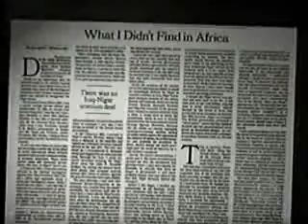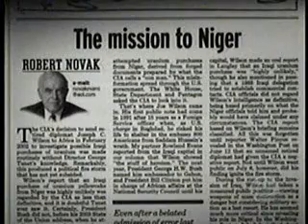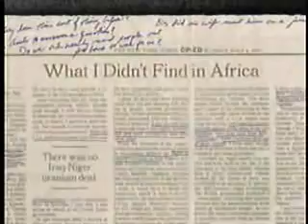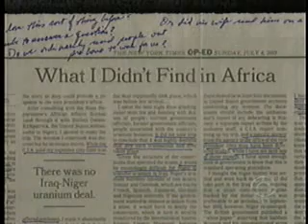60 Minutes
60 Minutes is the longest running news magazine show in U.S. television history.  It also is considered historically significantly for demonstrating that news programming can be profitable by incorporpating entertainment values while remaining newsworthy.  As you watch this segment of a 60 Minutes episode, can you identify its newsworthy topic and any clear information about that newsworthy topic?